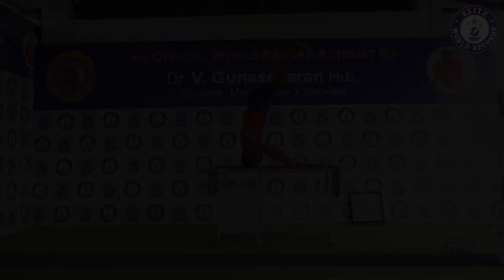Longest Time Holding Upavistha Mukta Sirsasana YogaPose on a Table byan Individual Male -EWR20195871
Longest Time Holding Upavistha mukta Sirsasana Yoga Pose on a Table by an Individual (Male) - EWR20195871

The Longest Time Holding Upavistha mukta Sirsasana Yoga Pose on a Table by an Individual (Male) lasted for 2 Minutes and 3 Seconds was set by Dr.V.Gunasekaran, Founder-Maragatham Yogalayam at Udumalpet, Tirupur District, Tamil Nadu, India on September 23, 2019.